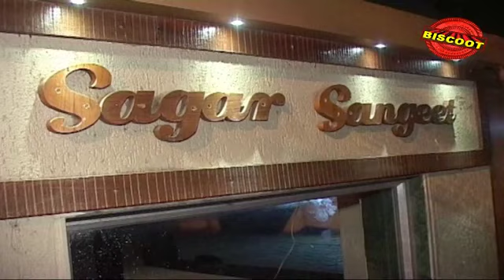Jiah Khan on her life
In an interview Jiah said that she has a long way to go in the industry and would have a great career in Bollywood. Check out what Jiah had to say in this video.